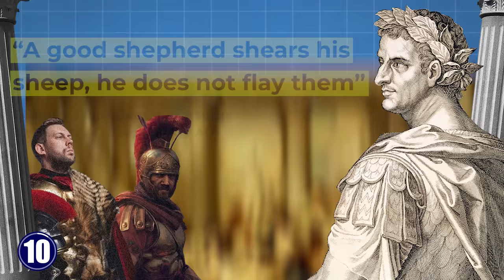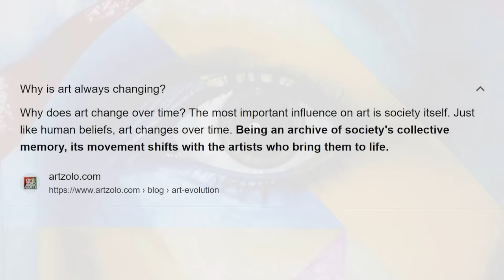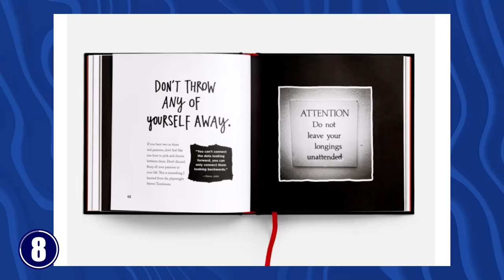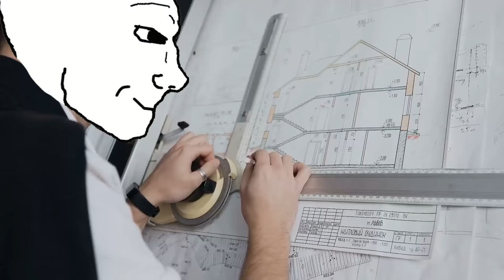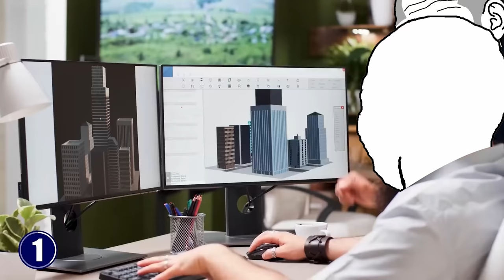10 College Degrees With The Highest Unemployment Rates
Free 6-Step Guide To Choosing Your Dream Career: shanehummus.com